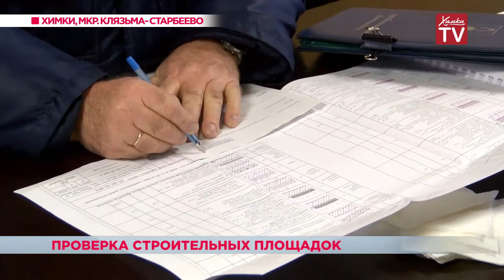Проверка строительных площадок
Весна — коварное время года. Из-за перепадов температуры гололед чередуется с таянием снега. На дорогах появляется грязь. Поэтому сотрудники Госадмтехнадзора следят за содержанием стройплощадок. Они провели очередной совместный рейд с представителями управления строительства. Объектом внимания стала площадка многоквартирного дома в микрорайоне Клязьма-Старбеево.
Представители застройщика, в зоне ответственности которого найдены нарушения, вызваны в административный отдел. За ненадлежащее содержание территории нарушителей ожидает штраф в размере от 50 до 150 тысяч рублей.
На днях был утвержден «Стандарт организации строительных площадок на территории городского округа Химки». Постановление включает в себя 15 пунктов, по которым дадут общую оценку.
Также в перечень «Стандарта» входит содержание пятиметровой зоны за строительной площадкой, ограждение с использованием специального бренда и другие. Согласно этому документу представители администрации будут контролировать содержание строек.